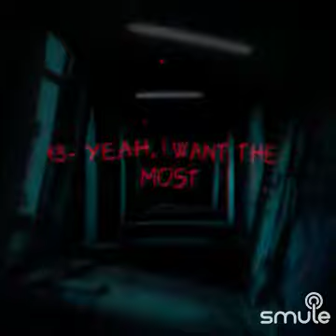Goo Goo Muck -Joe Gills